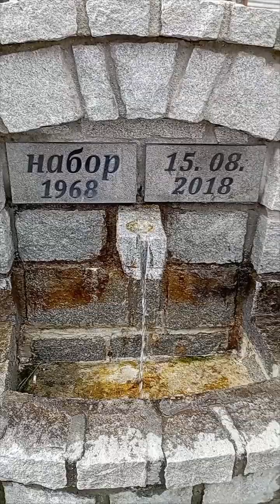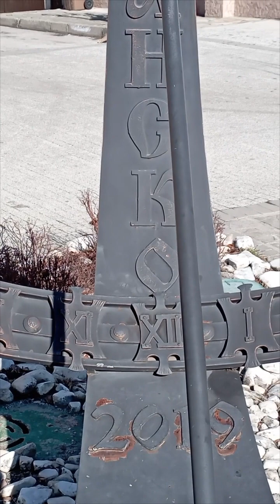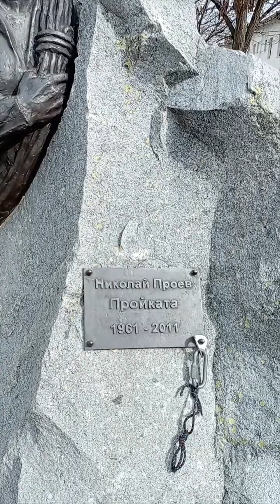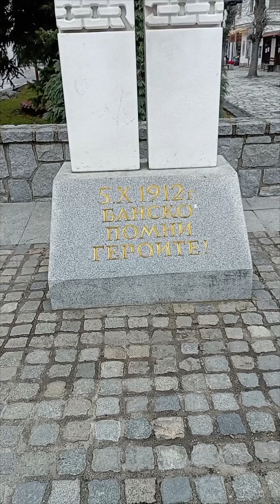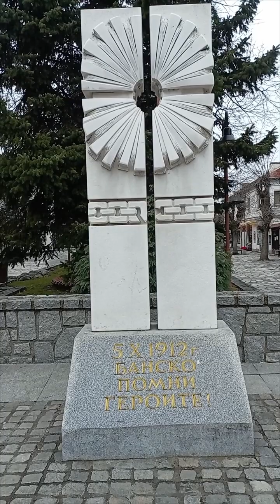БАНСКО - город памятников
Вторая серия экскурсии по городу Банско. Покажу вам центральную улицу имени Гоце Делчева а также множество памятников, расположенных на ней.

для тех, кто ещё не видел - приглашаю к просмотру!!!